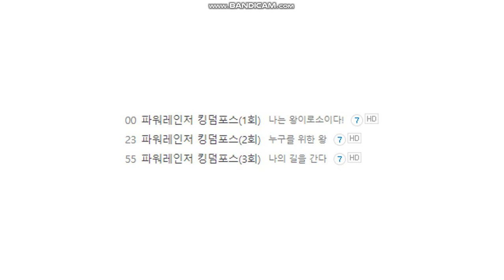파워레인저 킹덤포스 제1~3화 서브 타이틀 제목 최초 공개!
제1화 : 나는 왕이로소이다!
제2화 : 누구를 위한 왕
제3화 : 나의 길을 간다
(※ 이후에 매주 토요일 마다 에피소드 3편씩 서브 타이틀 제목 공개 될 예정이다! ※)